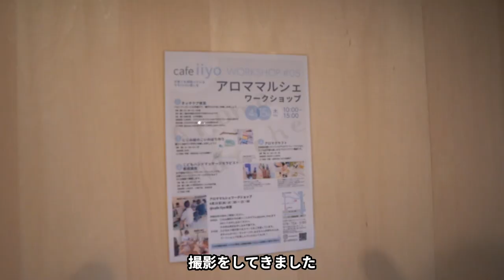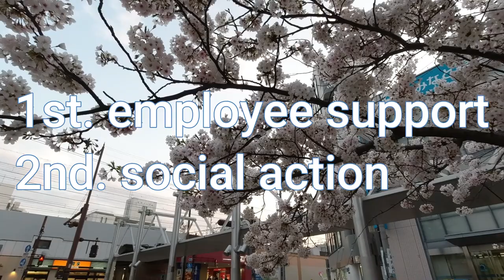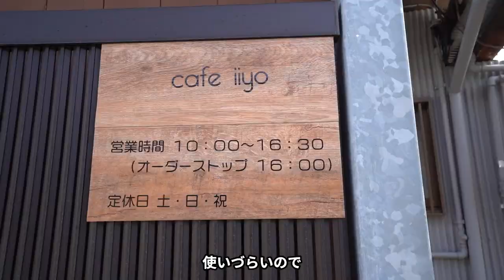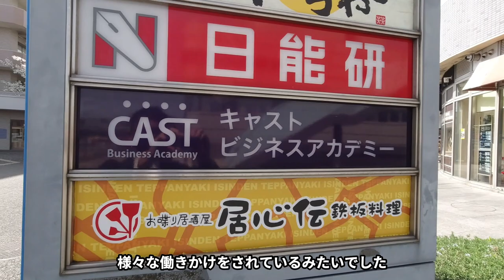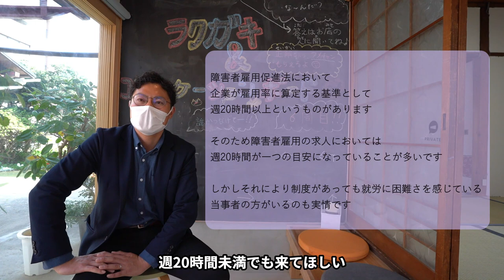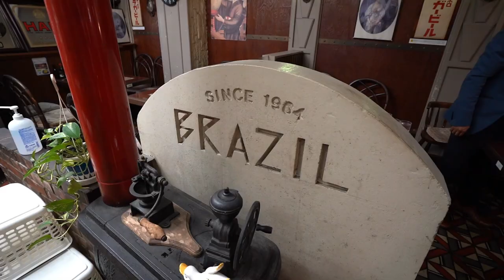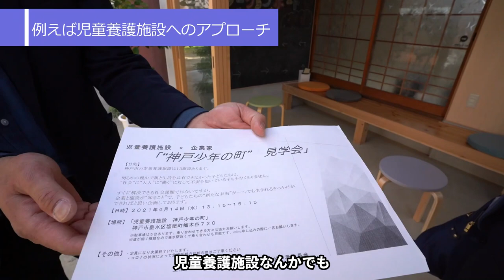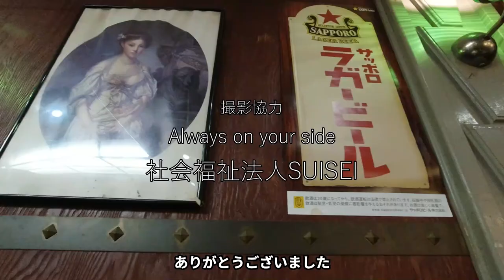【ソーシャルアクションとは】地域の想いを形にする/社会福祉法人すいせい/岸田耕ニさん(後編)【フクシのみらいデザイン研究所vol61】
神戸市垂水区を中心に活動されている社会福祉法人すいせいさんを取材しました。
2週にわたり撮影のご協力をいただきました。
今回はソーシャルアクションについてがテーマです。
先週の就労支援についてもあわせてご覧ください。

★フクシのみらいデザイン研究所とは★
ビジョン「その一人の個性がありのままの価値として適切に評価される社会の未来をデザインしていく」を実現していくため、主に福祉業界を中心に、人材の採用育成に関することや、事業運営改善のためのコンサルティング事業を行い、関わる人の価値を最大化することで社会に貢献する共同体です。
この動画シリーズは、主に福祉業界をめざす学生や、興味のある方に、幅広く知っていただけるようなコンテンツになればと制作してお届けしています。

フクシのみらいデザイン研究所ホームページ